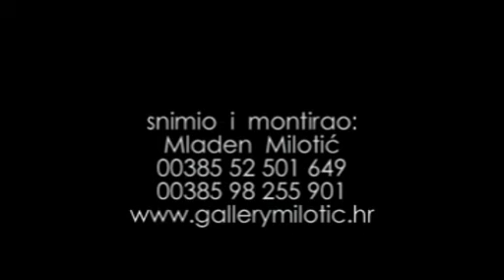galerija MILOTIĆ, ADELE KOKOTOVIĆ - 16. - 29.09.2011.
gallery MILOTIĆ, 43. Istarske divizije 10. PULA, CROATIA